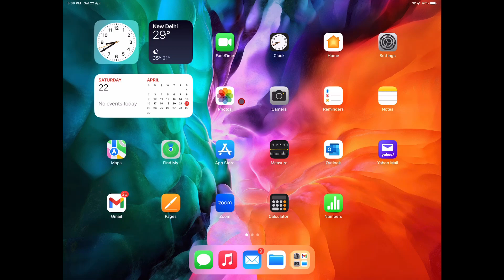How to Add Animations to the Mouse Pointer in iPad